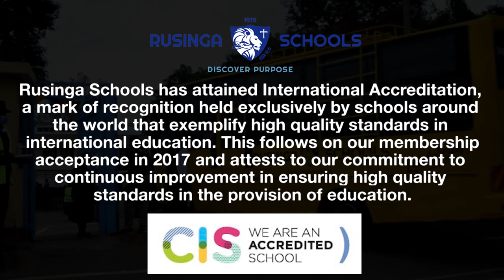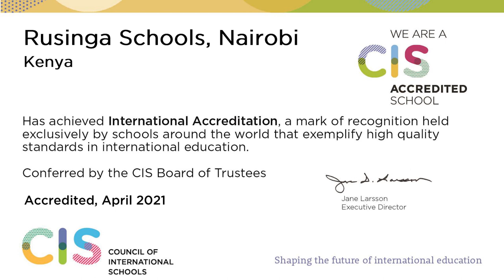We Are Now A CIS Accredited School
Today, we have lots of good news to share. Drum rolls please... Rusinga Schools has achieved The Council of International Accreditation (CIS) Accreditation Award and we would like to share this exciting news with you. CIS, is a mark of recognition held exclusively by schools around the world that exemplify high quality standards in international education. What that means is our School and all that we do is internationally recognized! And if you watch and listen keenly to our headteacher Mrs. Echessa Kariuki and Mr. Juma Nyamori, Prep School Dean of Academic Programmes & CIS Accreditation Co-ordinator, you'll get a broader perspective of what this looks like for us, they explain it so well. Now this, is lots of good news under one significant accreditation. And since you all know we love to sing and dance, we welcome you to join us. Celebrate with us and show off your dance moves at this opportune time. A little jig to mark this great accomplishment will do! Celebrate with us! Rusingaschools CISaccreditation.